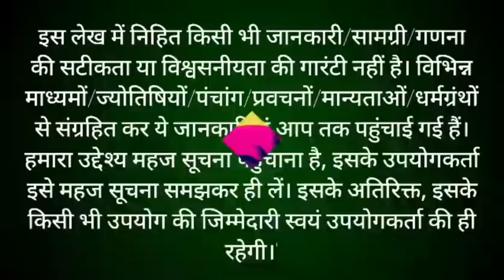चैत्र मास कथा - अध्याय 26 || Chaitra Maas Ki Katha Day26 || Chaitra mahatmya adhyay 26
चैत्र मास कथा - अध्याय 26 || chaitra Maas Ki Katha day26|| chaitra Maas ki katha चैत्र मास फाल्गुन मास की पूर्णिमा से आरंभ हो जाता है। हिंदू कैलेंडर के अनुसार 12 महीनों में चैत्र मास सबसे अधिक महत्वपूर्ण मास है। यह मास विष्णु भगवान को अत्यंत प्रिय है। इस मास में भगवान श्री हरि विष्णु जी की पूजा करने से विष्णु भगवान प्रसन्न हो जाते हैं। चैत्र मास में पूजा के कुछ नियम हैं, यदि इनमें से एक भी नियम का पालन पूरी श्रद्धा से किया जाए, तो अनंत फलों की प्राप्ति होती है। आइए जानते हैं चैत्र मास चैत्र मास की कथा Chaitra month begins on the full moon of Falgun month. Chaitra month is the most important month in 12 months according to Hindu calendar. This month is very dear to Lord Vishnu. In this month, Lord Vishnu is pleased by worshiping Lord Shri Hari Vishnu. There are some rules of worship in Chaitra month, if any one of these rules are followed with full devotion, then eternal fruits are attained. Let's know the rules of chaitra month through this video chaitra Maas ke Niyam. This video also shows chaitra maas ki katha.